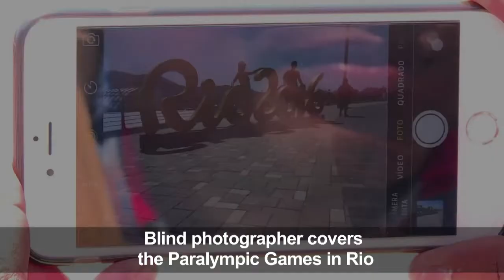Blind photographer gets his vision of Paralympics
He his almost blind, but photographer Joao Maia has covered the Paralympic Games all over the Rio, using technology and a feel for images to show the world as he sees it.